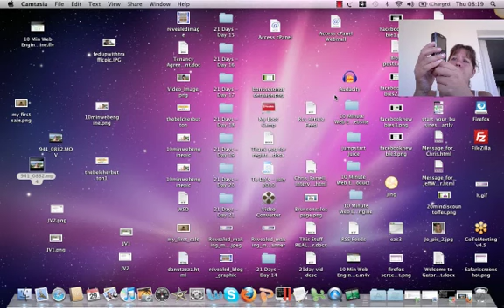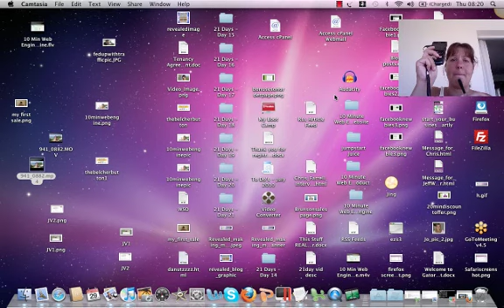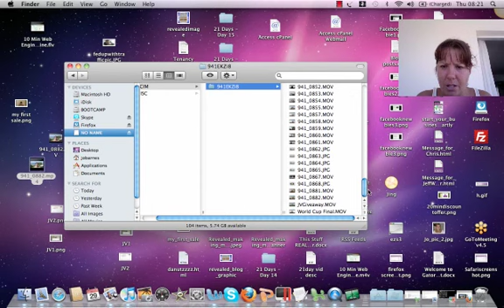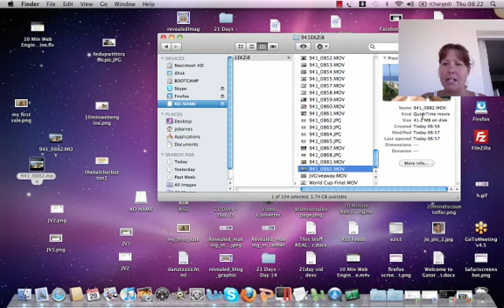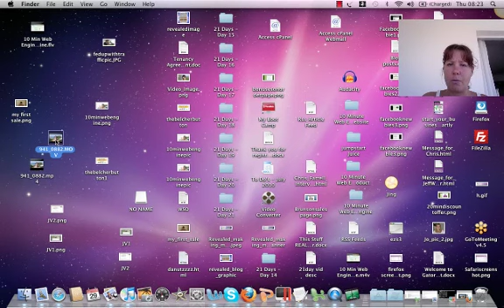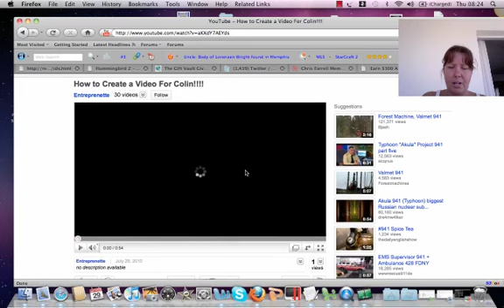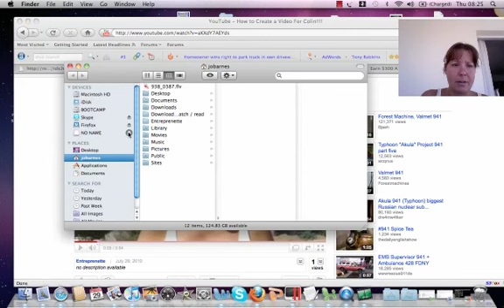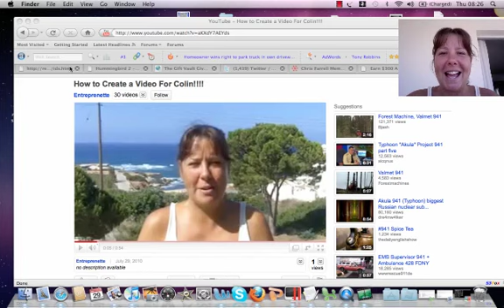How to Create and Upload a Video on to You Tube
After finding a post on the Chris Farrell Membership site by a lovely man called Colin asking about video, equipment and you tube, I decided to make this very quick video response.

Hi, My name is Jo Barnes. After selling my property business earlier this year, I began a career in Internet Marketing. I absolutely love it and running a business online has CHANGED MY LIFE! I truly want to share all my learnings with you and help you get your online business off the ground so you can choose the kind of life you'd like to live too.

Through interviewing some of the best in the game, I have discovered the No 1 Secret to Making Money Online. I'd like to share that with you;